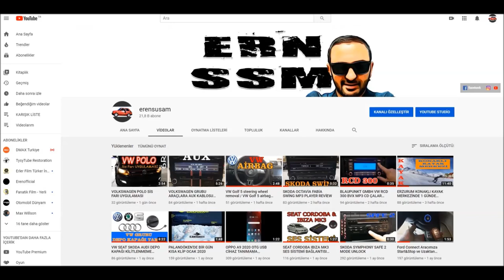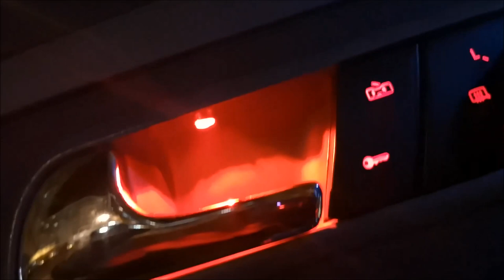Kapı İçi Led Ambiyans Aydınlatma Nasıl Yapılır? Detaylı Anlatım..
Kapı içine 4 tlye led ambiyans nasıl yapılır detaylar videoda.. merak ettiğiniz kısım varsa yorum olarak sorabilirsiniz..